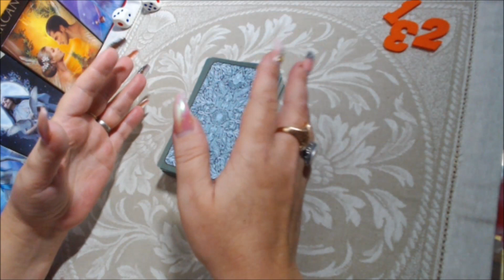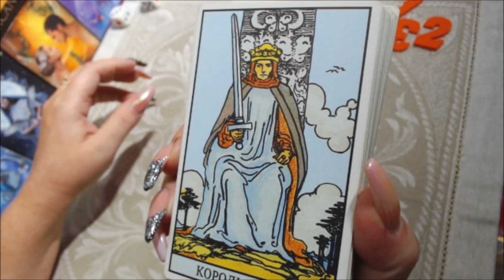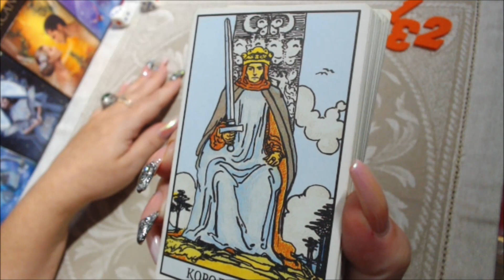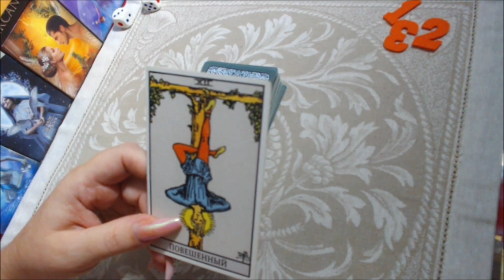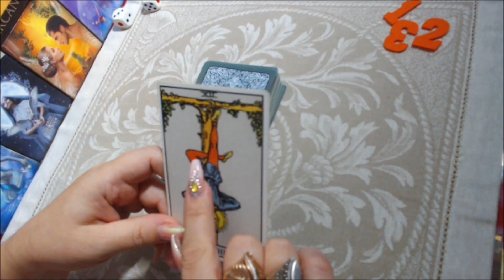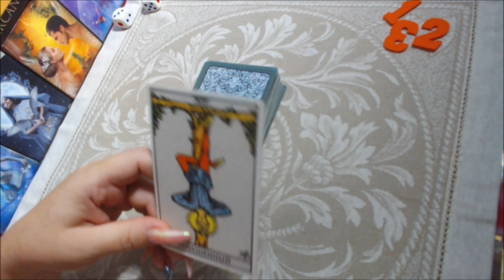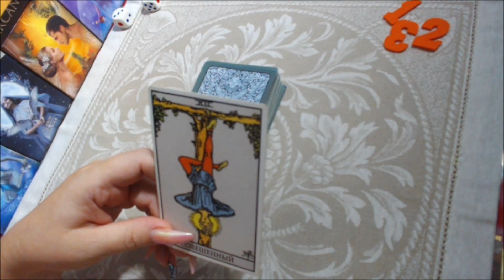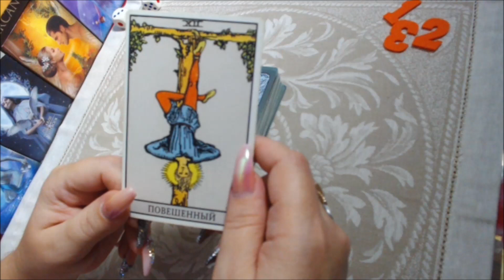12. ПОВЕШЕННЫЙ - САМОЕ ПОЛНОЕ ЗНАЧЕНИЕ КАРТ! КУРС ОБУЧЕНИЯ ГАДАНИЮ НА ТАРО!